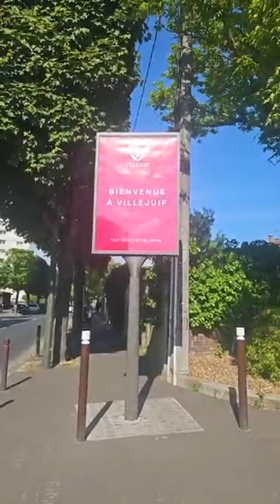Bonjour les amis ça fais du bien le sport